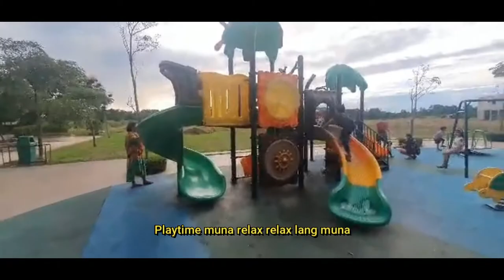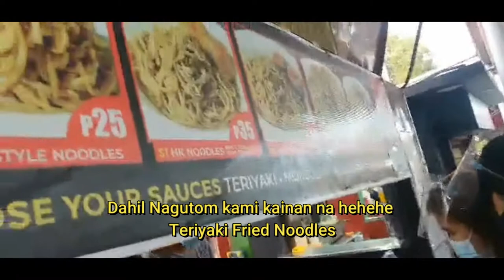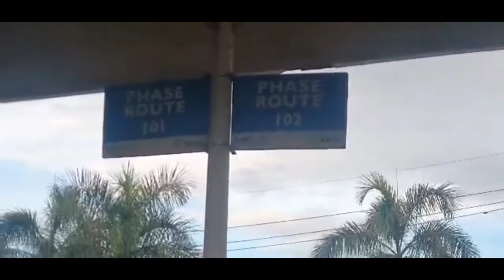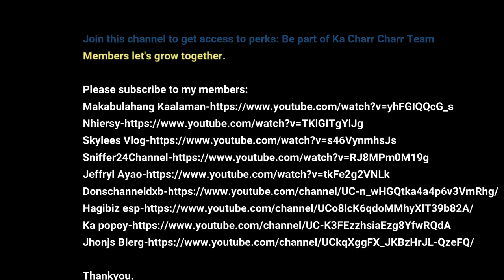Rest Day Family Day tara pasyal tayo sa Munting Paraiso Charr ang ganda ng Place I Bhellemoe KaCharr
Rest Day Family Day tara pasyal tayo sa Munting Paraiso Charr ang ganda ng Place , weekends Bonding.

Members let's grow together.